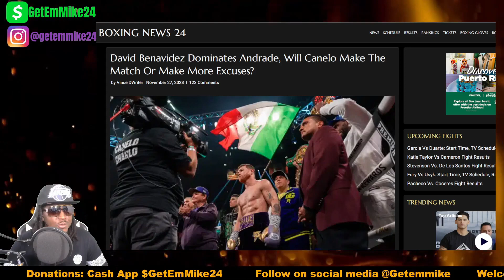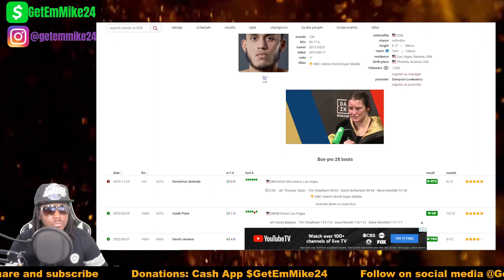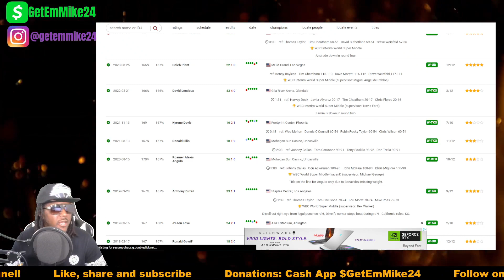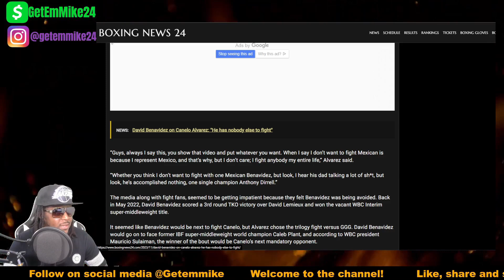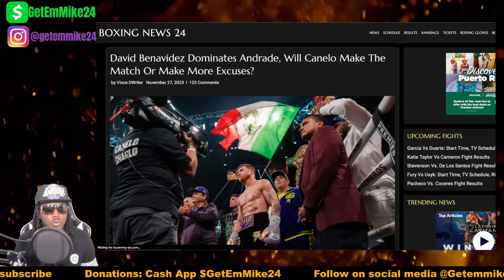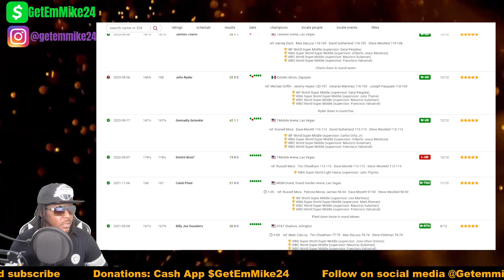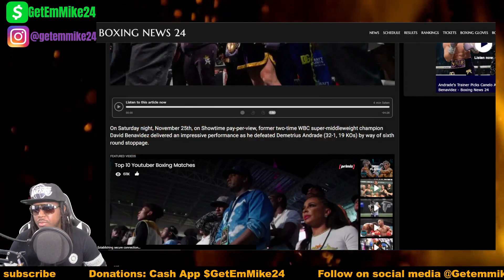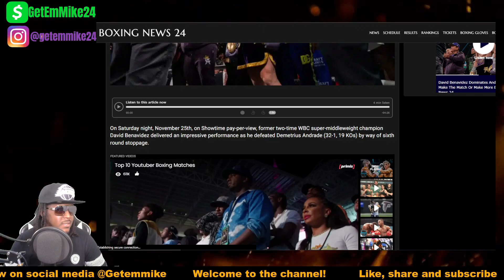Will Canelo Fight David Benavidez?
Demetrius Andrade was a game competitor as he had success early on, but Benavidez was able to take over and dominate down the stretch. This matchup was designed to be an elimination bout in which the winner would be next in line to face the undisputed super-middleweight champion Saul “Canelo” Alvarez.